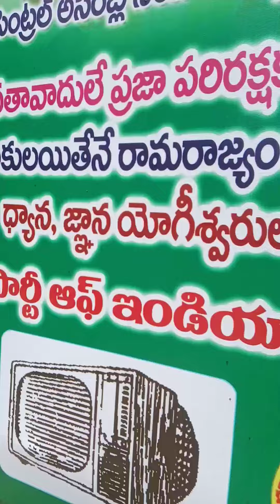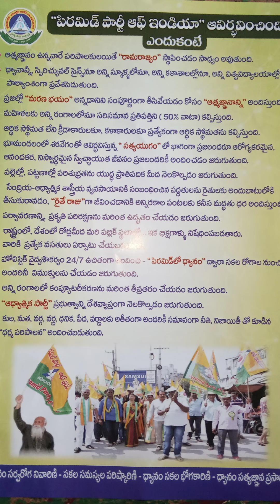ఉడా కాలనీలో పిరమిడ్ పార్టీ వారి ప్రచార రథం